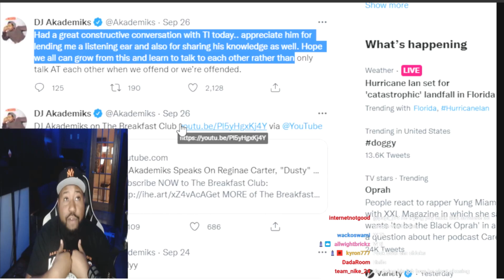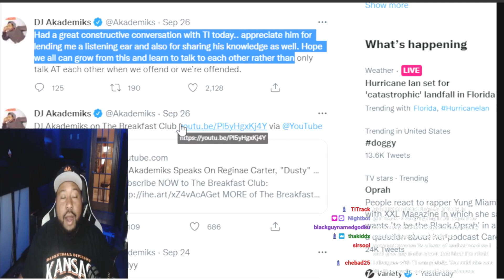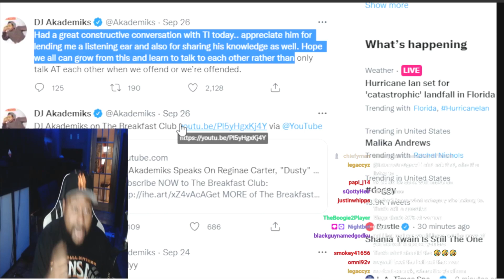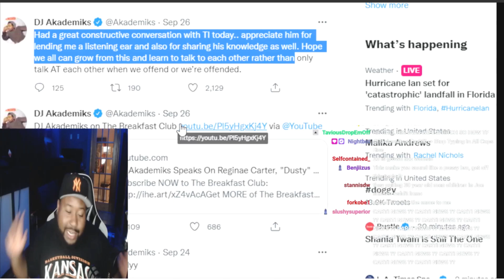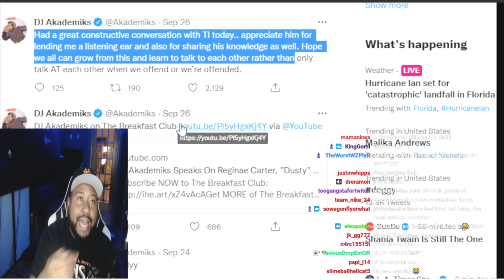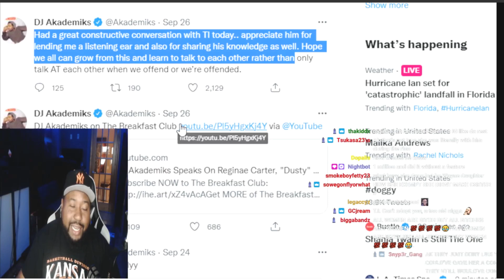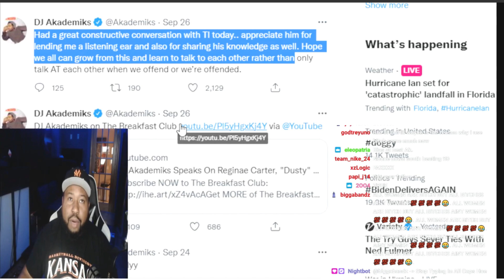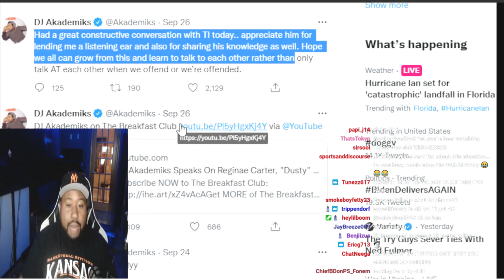DJ Akademiks Speaks on His Phone Call With T.I After Backlash From His Reginae Carter Comments